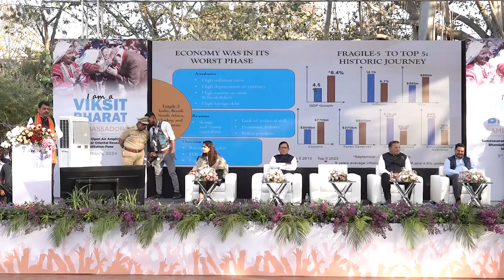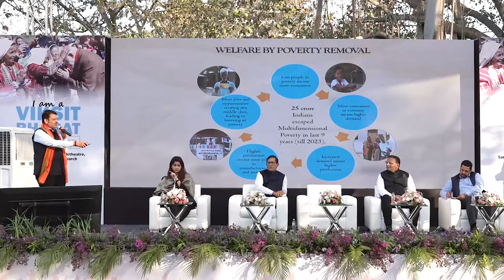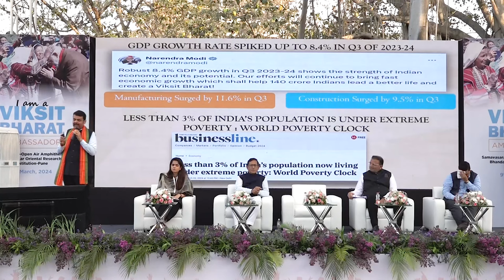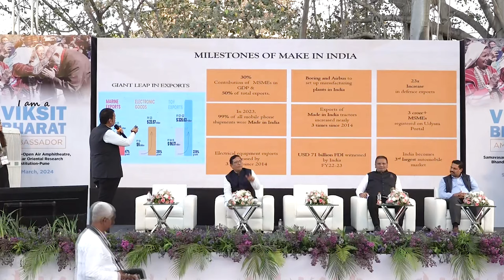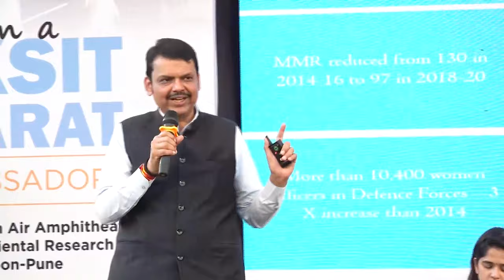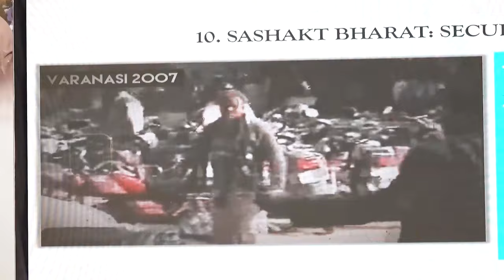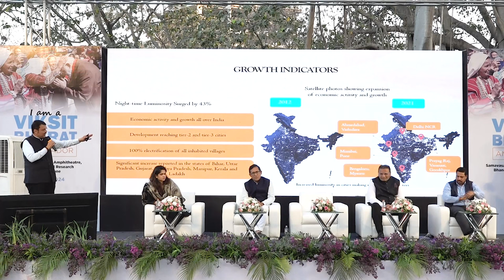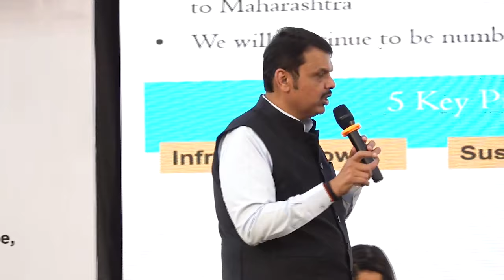विकसित भारत करणार जगाचे नेतृत्व | पुणे | उपमुख्यमंत्री देवेंद्र फडणवीस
विकसित भारत करणार जगाचे नेतृत्व | पुणे | उपमुख्यमंत्री देवेंद्र फडणवीस | 9 मार्च 2024